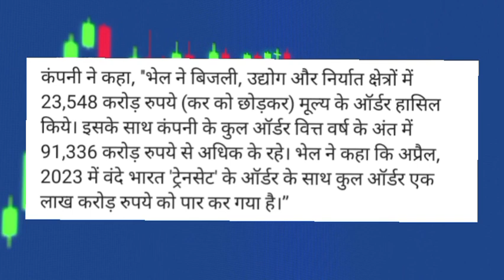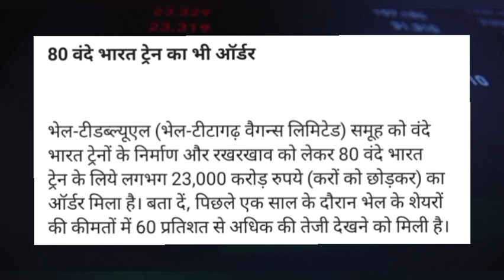BHEL Share latest news today! BHEL Share target! BHEL Share news today! BHEL Share news